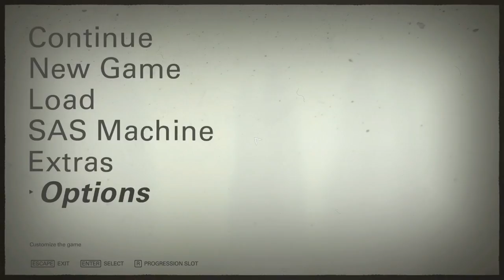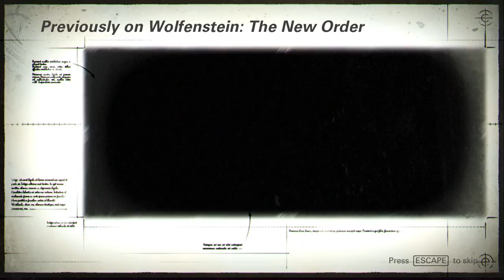Let's Play The New Colossus: Wyatt Pt. 1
Today we start a second playthrough of Wolfenstein II and get to see what happens if we save Wyatt instead of Fergus. Part 2 is where the real differences start to show up